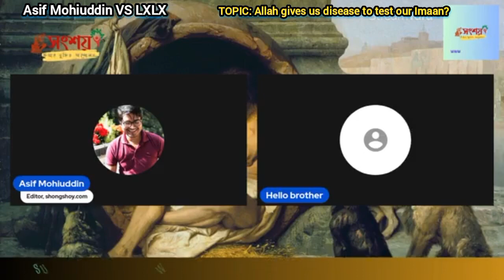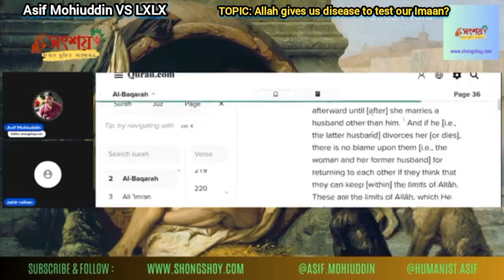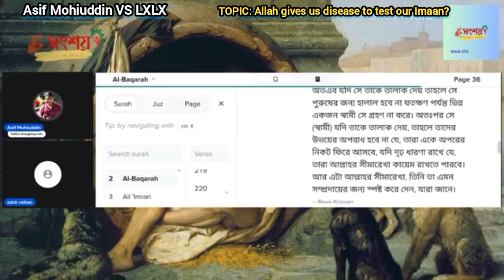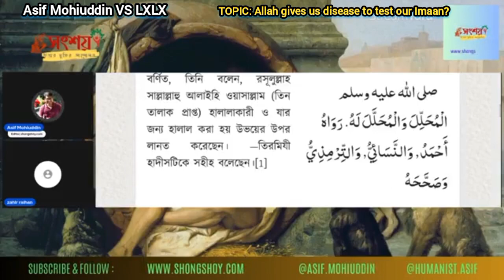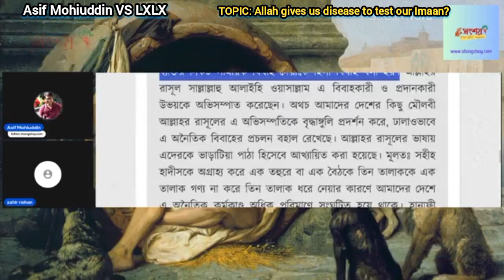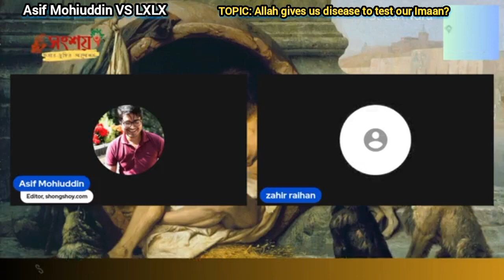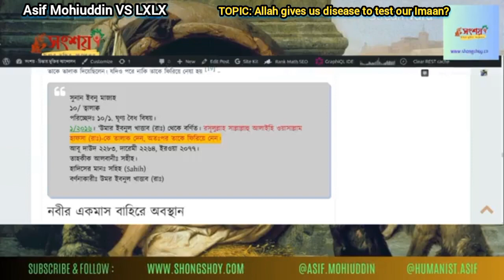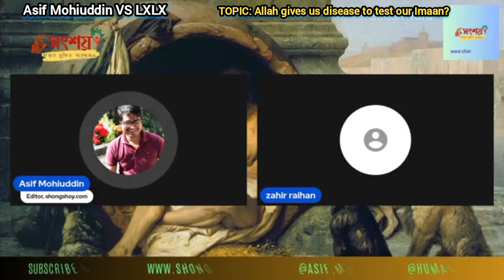Asif Mohiuddin vs LX, TOPIC: Allah gives us disease to test our Imaan?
আসিফ মহিউদ্দিন বনাম এলএক্স,

বিষয়: আল্লাহ আমাদের ইমান পরীক্ষা করার জন্য রোগ দেন?